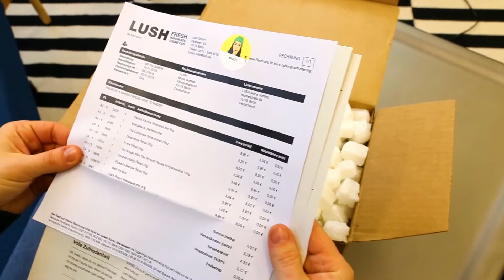Unboxing: Nackte Lieferung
Seit Februar 2018 werden deine Pakete unverhüllt verschickt.